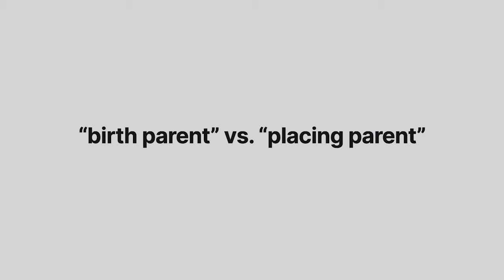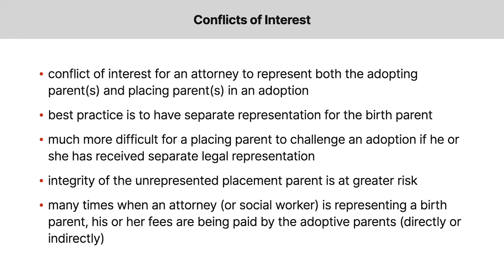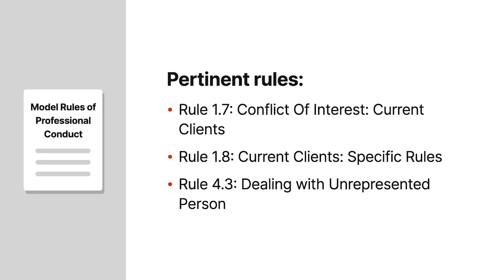Ethical Representation of Placing Parents in Adoptions: Online CLE Course | Quimbee CLE